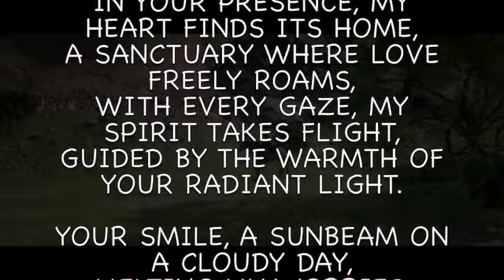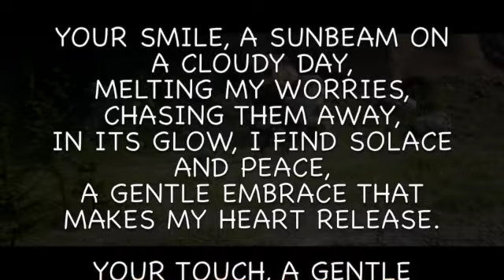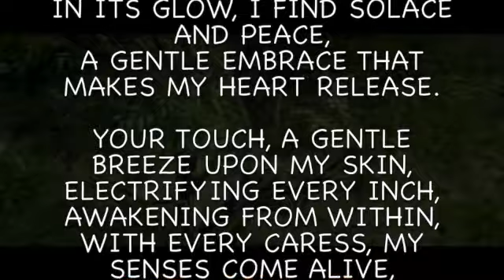A Love Poem Painted With the Stars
UNDER A SKY PAINTED WITH STARS AND DREAMS,
I SHALL WEAVE A LOVE POEM, OR SO IT SEEMS,
WITH WORDS AS TENDER AS A LOVER'S TOUCH,
I'LL CRAFT A VERSE THAT CONVEYS SO MUCH.

IN YOUR PRESENCE, MY HEART FINDS ITS HOME,
A SANCTUARY WHERE LOVE FREELY ROAMS,
WITH EVERY GAZE, MY SPIRIT TAKES FLIGHT,
GUIDED BY THE WARMTH OF YOUR RADIANT LIGHT.

YOUR SMILE, A SUNBEAM ON A CLOUDY DAY,
MELTING MY WORRIES, CHASING THEM AWAY,
IN ITS GLOW, I FIND SOLACE AND PEACE,
A GENTLE EMBRACE THAT MAKES MY HEART RELEASE.

YOUR TOUCH, A GENTLE BREEZE UPON MY SKIN,
ELECTRIFYING EVERY INCH, AWAKENING FROM WITHIN,
WITH EVERY CARESS, MY SENSES COME ALIVE,
A SYMPHONY OF SENSATIONS, LOVE'S OVERDRIVE.